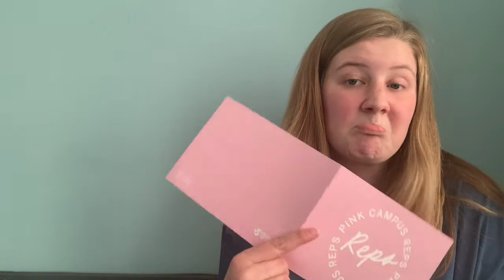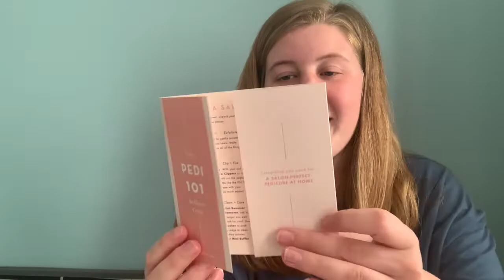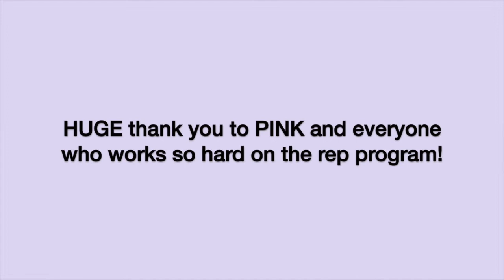VS PINK Campus Reps Fall 2020 Incentive Prize Unboxing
Here is my unboxing of my prize for being one of the top 10 schools in the VS PINK Campus Rep Program for Fall 2020! HUGE THANK YOU to PINK and everyone running the rep program!! Here are all of the (women-owned, founded, or led) brands that were included (/on the way) in this absolutely amazing gift! -
@littlewordsproject (which was hiding in my suitcase so didn't show bc I didn't find until the next day!!)
@2ndavecandles (the sweet note from the rep alum!! thank you :) )

Our VS PINK Iowa socials (Insta, Twitter, TikTok) are all @vspinkiowa !!